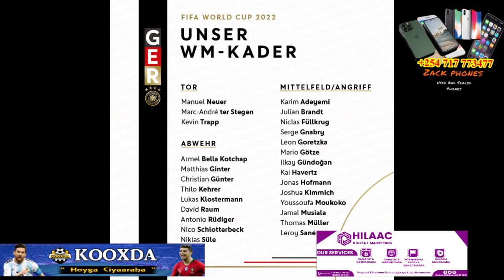CAAWA HAYEY DOOLIGA Ki MESSI ka OOYSIYEY oo kaga hor imanaya Koobka dunida, Liverpool Oo 2 Saxiix, S